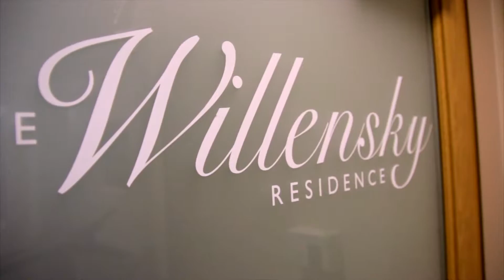The Willensky Residence Virtual Tour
The Willensky Residence, a Montefiore memory care assisted living community, on our Beachwood campus, offers quality and compassionate care for individuals with dementia in a loving and safe environment.

Our programming provides the stability of a routine while maximizing individuality. Specially-trained staff are on-site 24 hours a day.

We help make this stage of life gentler for residents and their families.